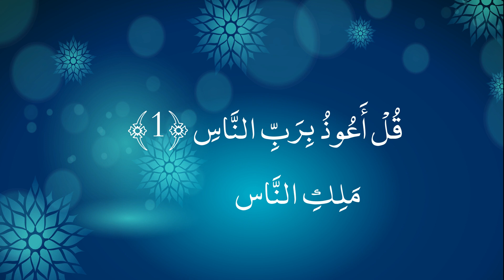Surah An-Nas (Mankind) | Full With Arabic Text (HD) | 114- سورۃالناس / pure Soul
Video title: SURAH AN-Naas
Order of revelation: 21
Chapter : 114
Audio by : HAFIZ SALEEMULLAH

Surah Nas (سورة الناس) or Mu‘awwazah (مُعوَّذة) or Mushaqshaqah (مُشَقشَقة) as it is also known is the last chapter of the Quran . We can say that this chapter touched on two topics: seeking refuge in God and the description of devilish temptations.

The 114th and last chapter of the Quran, Surah Nas or Mu‘awwazah or Mushaqshaqah as it is also referred to, explains how God is a refuge for man in three aspects and also talks about the devil tempting man and what method he uses to do so. The chapter teaches us important lessons on how to fight against the evil that is Satan and his ways.

Allah finished His book with the verses of refuge and began it with Surah Al-Fatiha in order to gather the good between the beginning and end. This is a beautiful combination because the slave seeks help from Allah in the beginning of any affair and resorts back to Him at the end of it. Thus, Allah begins the Qur’an by speaking about seeking His aid in Surah Al-Fatiha and finishes His book by speaking about resorting back to Him in Surah Al-Naas.